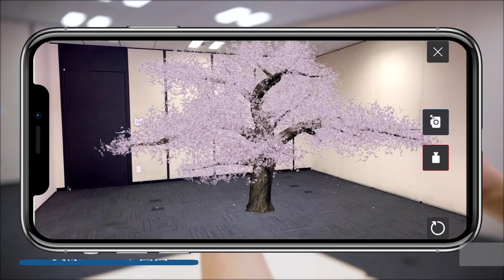日経AR「事例ダイジェスト（2021）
日本経済新聞社が提供する「日経AR」アプリを使った新聞広告×ARの事例 2021年版をダイジェストで紹介します。

読むだけだった新聞にARの機能を加えると、まったく新しい世界が広がります。
ぜひ実際に体験してみてください！

新聞×ARのアイデアコンテスト「日経ARアワード」はこちら